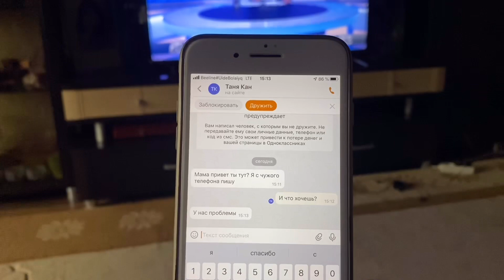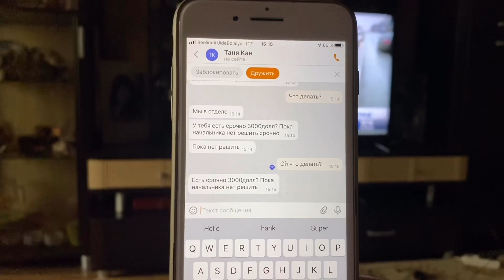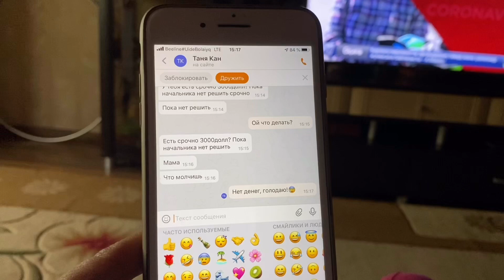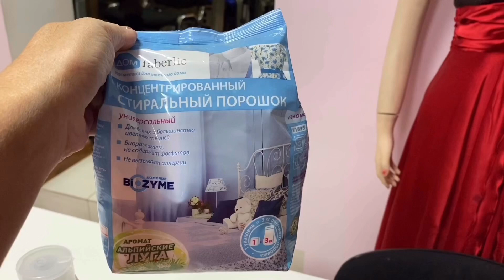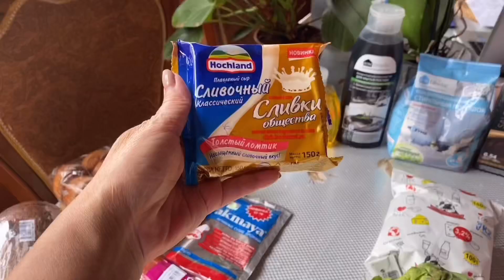МОШЕННИКИ!!! Поехала я!